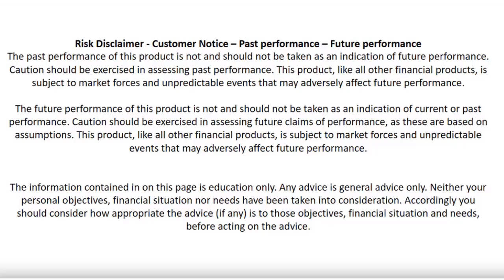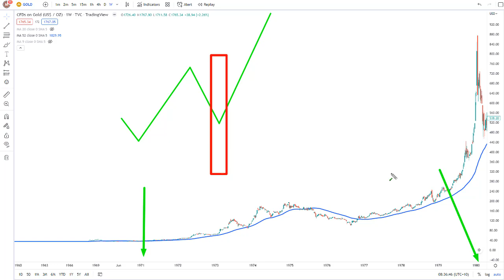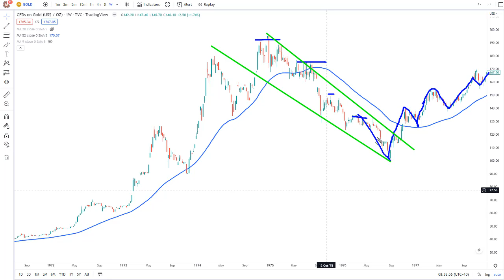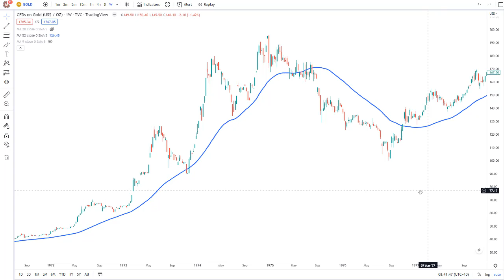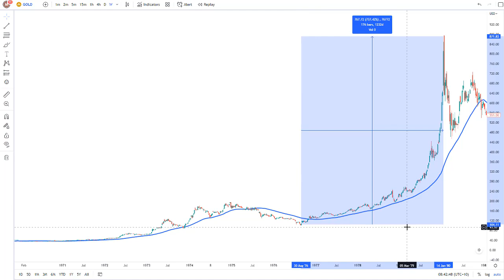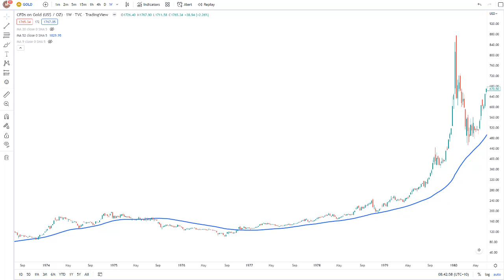GOLD Is Going To See the GREATEST BULL RUN In 50 YEARS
Customer Notice –Past performance – Future performance Important when trading Silver and gold, GDX, GDXJ, SIL, SILJ, and mining stocks. Sp500, Dow Jones, Nasdaq and general trading any stocks in the stock market.  The past of this product is not and should not be taken as an indication of future performance. Caution should be exercised in assessing past performance. This product, like all other financial products, is subject to market forces and unpredictable events that may adversely affect future performance. The future performance of this product is not and should not be taken as an indication of current or past performance. Caution should be exercised in assessing future claims of performance, as these are based on assumptions. This product, like all other financial products, is subject to market forces and unpredictable events that may adversely affect future performance. The information contained in on this page is education only. Any advice is general advice only. Neither your personal objectives, financial situation nor needs have been taken into consideration. Accordingly you should consider how appropriate the advice (if any) is to those objectives, financial situation and needs, before acting on the advice